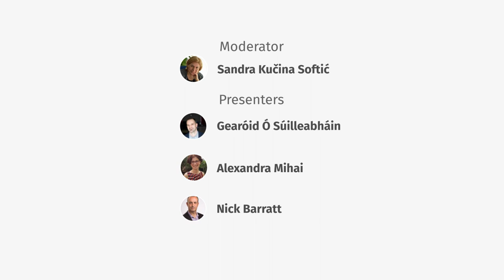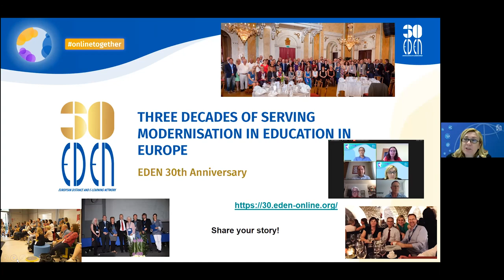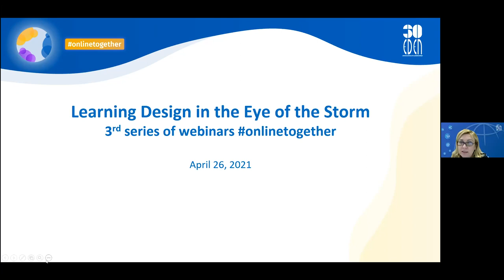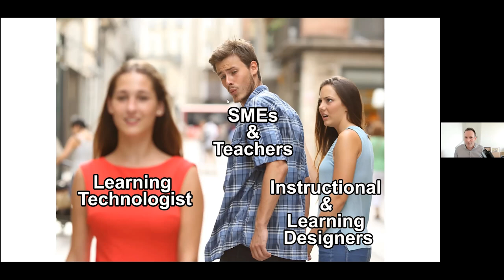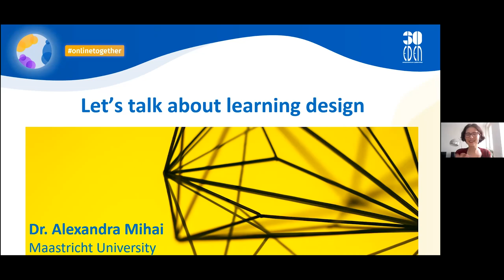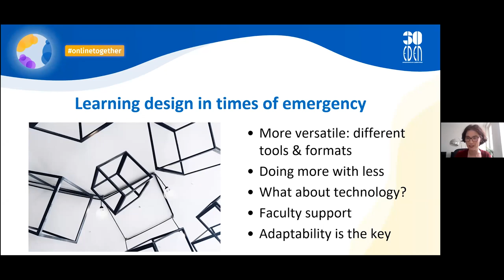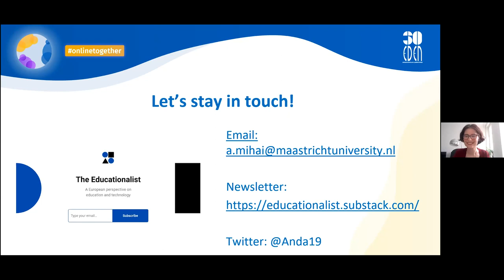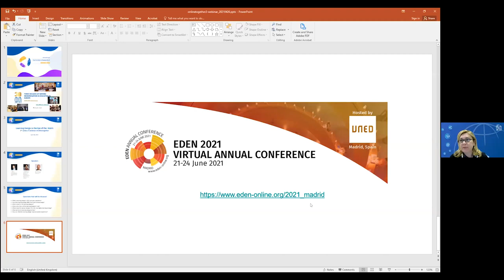No. 1 – Learning Design in the Eye of the Storm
Indeed, today most teachers and educators work in an online learning environment, yet for many of them their immersion in online teaching was a necessary response to the global pandemic. Overnight we changed physical, traditional, learning environment to an online environment. This brought many challenges for teachers. A high number of them needed different and new skills and experiences in teaching as well as the support and collaboration with people of different backgrounds and expertise. Support units, learning technologists and instructional and learners designers now become more than ever in focus by extensively helping teachers to navigate this new environment and select appropriate tools for planned activities, to implement new pedagogies, and to design efficient, effective and enjoyable learning experience for their students.  Learning designers across the globe led teachers out of the storm.  The pandemic forced steps forward and an online pivot that were planned and foreseen for many years and prompted teachers everywhere into action by opening new opportunities for teaching and learning and highlighting the critical importance of learning design. In addition, it has moved the focus from content creation to the users learning experience supported by appropriate learning environments. How teachers navigated these pedagogical changes, what kind of challenges they experienced and what kind of support they required with designing their courses is the topic of this session.

During the session, we will also discuss the questions:

What is learning design in 2021 and post-pandemic?
How does learning design differ from instructional design?
What is next for the learning designer?
What is the future of the learning designer’s role?
Where does the learner designer fit in the new digital learning ecology?
What barriers do learning designers face?
How can reflective learning design improve student experience?

Moderator
Dr. Sandra Kučina Softić
EDEN President, University Computing Centre

Speakers
Dr. Gearóid Ó Súilleabháin
Head of the Department of Technology Enhanced Learning in the Munster Technological University, Ireland

Alexandra Mihai
Assistant Professor of Innovation in Higher Education in the Department of Educational Research and Development, School of Business and Economics, Maastricht University, the Netherlands

Nick Barratt
Director of Learner and Discovery Services at the Open University, UK